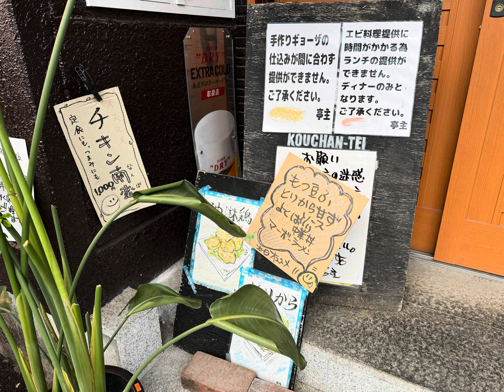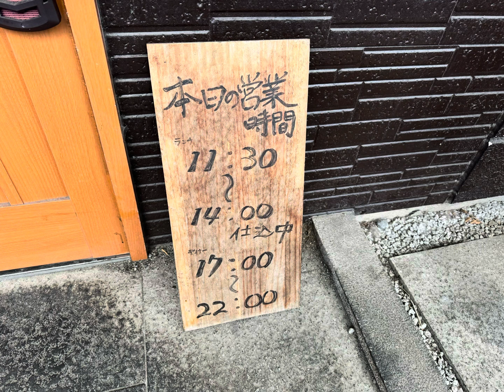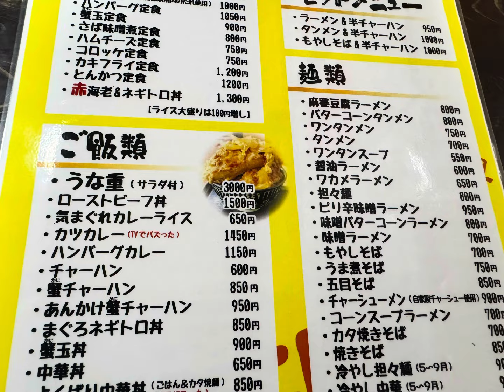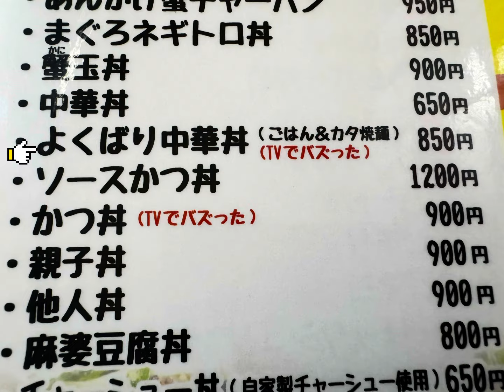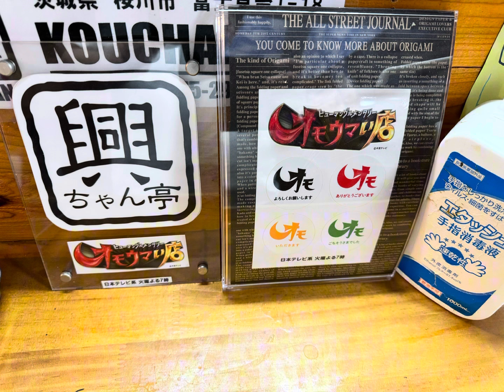桜川市 興ちゃん亭 よくばり中華丼 食べてきました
桜川市食事処興ちゃん亭
テレビでバズった、よくばり中華丼を食べてきました